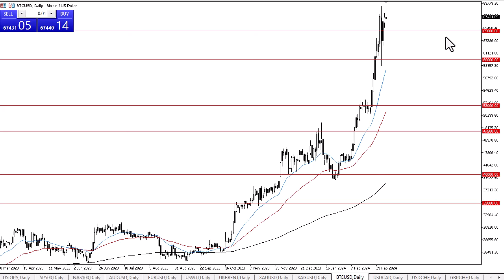Bitcoin Daily Forecast and Technical Analysis for March 08, 2024, by Chris Lewis for FX Empire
The bitcoin market rallied a bit during the early hours on Friday, as we continue to test the all-time high, as the influx of money from Wall Street continues to be a major influence. With this, I think there is a lot of pressure underneath still, and this will continue to be the biggest factor going forward.